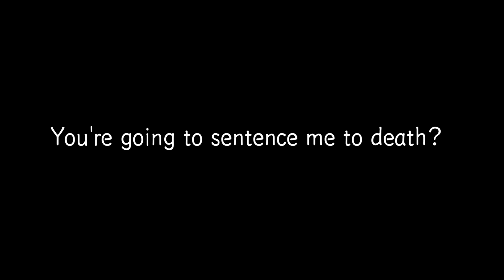Death Note: Killer Within - L #1.